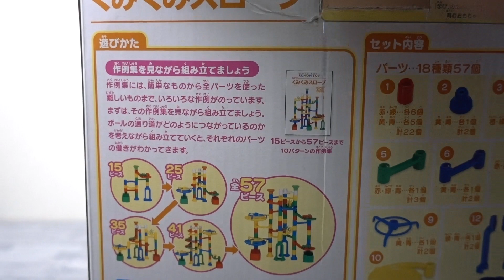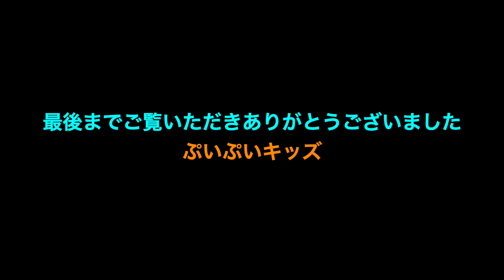くもん くみくみスロープ/KUMON TOY kumikumislope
NEWくみくみスロープで遊びました。簡単な商品紹介と子供達が遊んだ様子をおさめた動画です。
高さ約111cmに組み上げたくみくみスロープでたくさん遊びました。